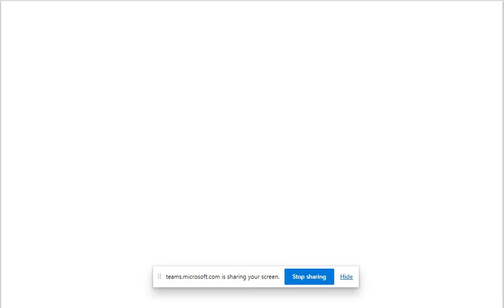DFA-Examples-3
DFA for languages like "Starting with something"

After watching this video, you will be able to construct DFA of similar languages.